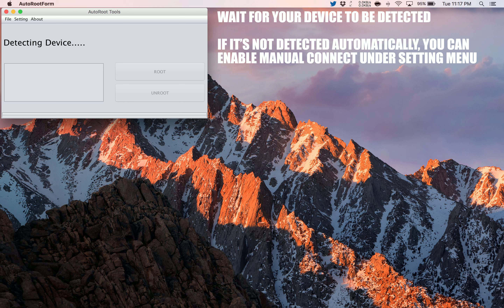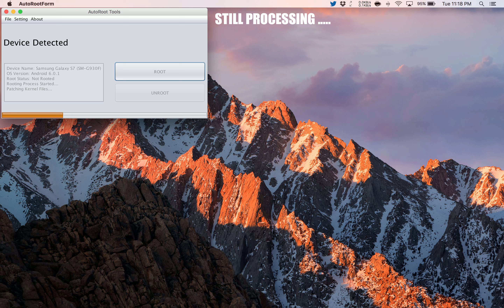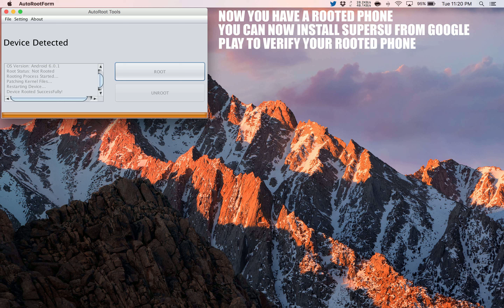How to Root Asus Zenfone Max ZC550KL (2016)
A simple and safe tutorial on How to Root Asus Zenfone Max ZC550KL (2016).